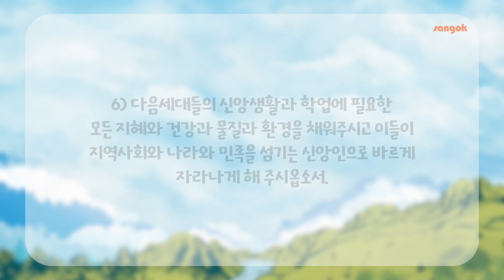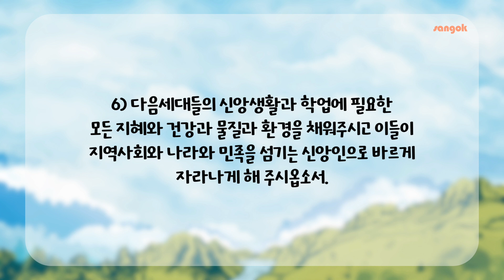매일성경 10월 4일 (열왕기하 18:1-16)